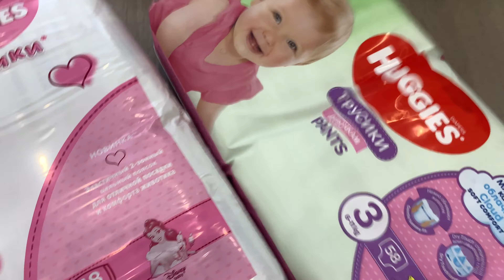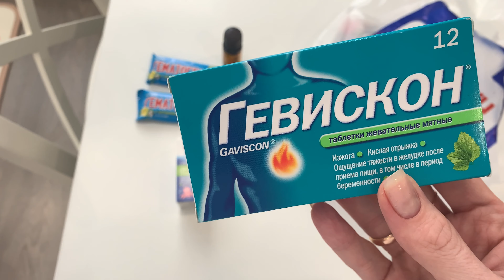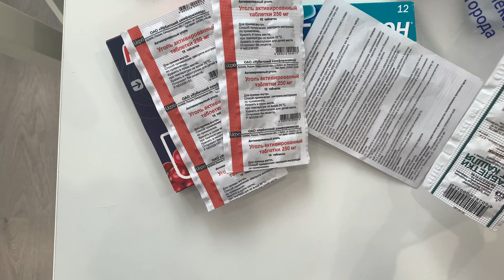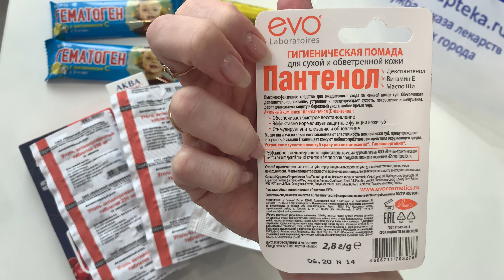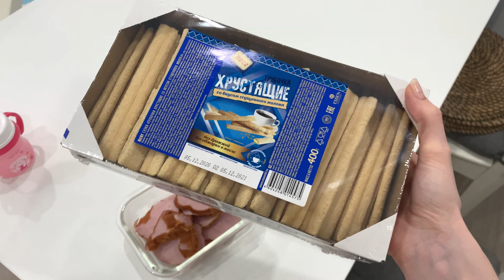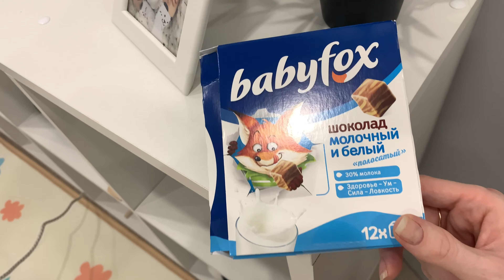Я МИНИМАЛИСТ | ПЕРФЕКЦИОНИСТ | МОТИВАЦИЯ | ПОЧЕМУ ЛЮДИ НЕ ЛЮБЯТ МИНИМАЛИЗМ | МЕНЯ НАЗВАЛИ БОЛЬНОЙ!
Я рада приветствовать тебя на моем канале!❤️
Не забывай подписываться ✅ мы с тобой обязательно подружимся♥️

НА СЧЁТ СОТРУДНИЧЕСТВА ПИСАТЬ

Пиар аккаунт

новыйгод новый2021#2021#новогоднийвлог#новогодние подарки#мотивациянауборку#вайлдберис#сладкийподарок#распаковкаподарка
мотивация мотивациянауборку икеа леруамерлен рецепты рецептсалата салатза2минуты организация хранение хранениеикеа мамскиевлоги молодаямама дарьялопатина лопатина fixprice ikea выпискаизроддома историяродов#9.окгп лдпервыйприкорм#прикорм#фрутоняня#гербер#флайледи#уютвдоме#убираемсявместе#круглаякроватка#молодаямама#мама#декретныебудни#белыйинтерьер#ремонт#белыйремонт#скандинаскийстиль#легкиерецепты#быстрыерецепты#цезарь#наполеон#ленивыйнаполеон#какнавестипорядоквдоме#мальмикеа#комодикеа#сы тру ухцчвС ч3мстульяикеа#новинкиикеа#посудалеруамерлен#уходзановорожденным